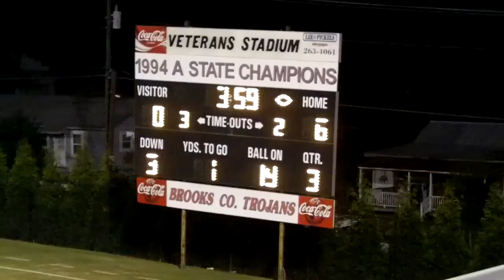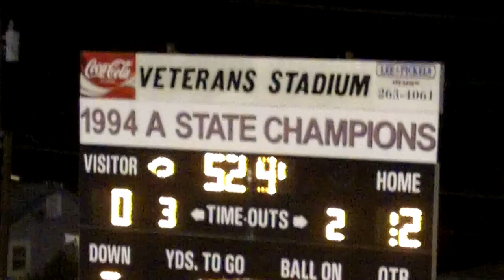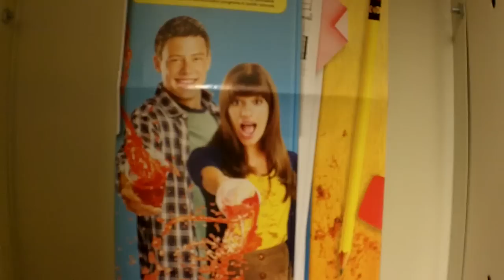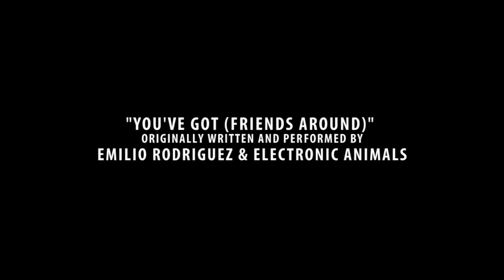Project Awesome: Before the Field - FULL MOVIE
Case Cain's 2012 project, a documentary on the fun times of the Brooks County Marching Regiment, is here! Enjoy!